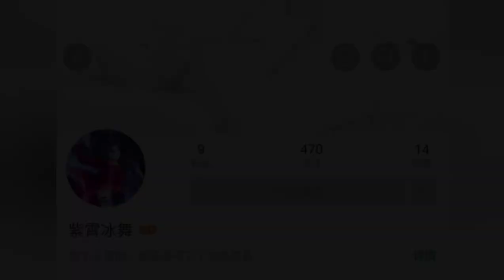Elysia on Devil May Cry (Honkai x Arknight modded)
Credit to: Purple Cloud Ice Dance Sing

GAME TYPE
ACGN, Action

PLATFORM
Android / iOS
Windows (CBT ver 3.2)
Consoles (Unconfirmed)

ENGINE

Unity 2017
Audiokinetic Wwise

DEVELOPMENT TEAM

miHoYo Shanghai

PUBLISHER
China: miHoYo Network Technology
Japan: miHoYo Inc
Taiwan: 品玩邦
Korea: miHoYo Limited
Asia: miHoYo Limited
Global: miHoYo Limited

PUBLISH DATE
China: October 14, 2016
Japan: February 16, 2017
Taiwan: May 18, 2017
Korea: October 17, 2017
Asia: November 1, 2017
Global: March 28, 2018

PC Edition
Game Engine

Current known engine version used:

5.3.6p5 (ver 1.0)
2017.4.3f1 (Unreleased, maybe testing ver)
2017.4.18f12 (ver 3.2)